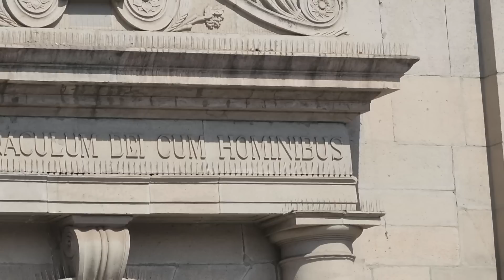Estamos en el centro de Santiago de Chile y hemos quedado asombrados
Conocimos el centro de Santiago de Chile y nos ha dejado completamente sorprendidos